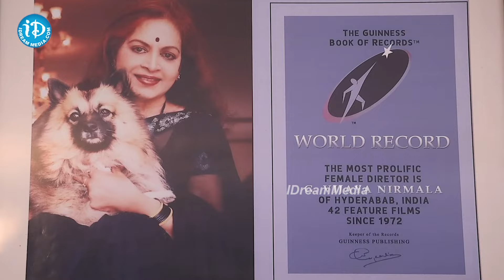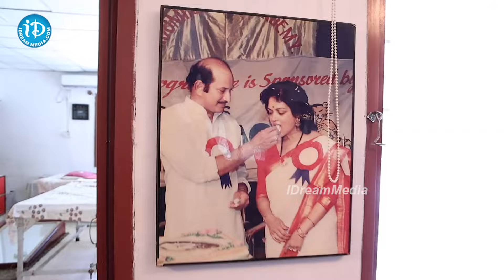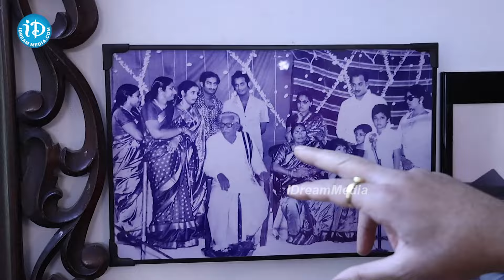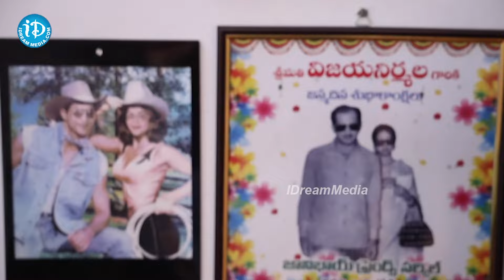Vijaykrishna Naresh About His Mother Vijaya Nirmala Makeup Kit | iDream Media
Watch Vijaykrishna Naresh About His Mother Vijaya Nirmala Makeup Kit | iDream Media